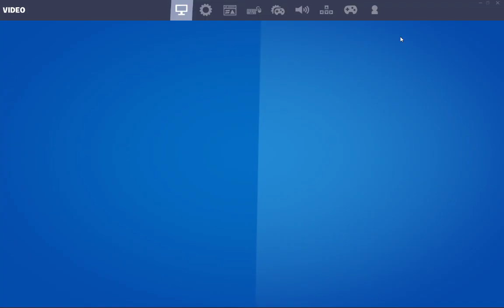Do not jump fortnite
Fortnite challnge